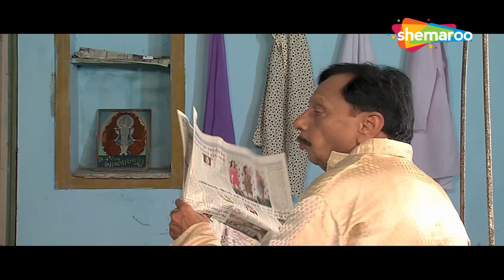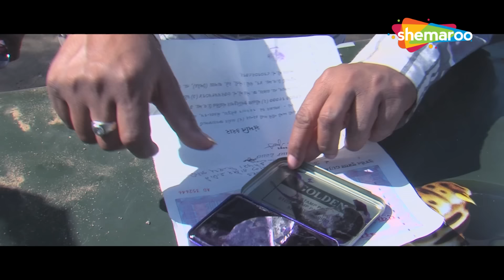રિના સોની પડી પ્રેમમાં | Movie Scene Compilation | Ishwar Thakor | Reena Soni